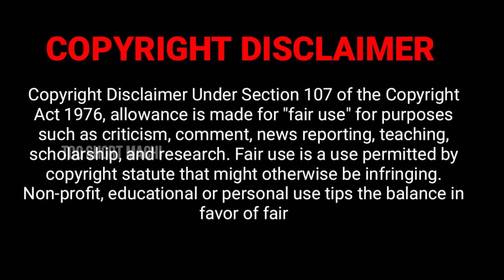🔥DEEP MEANING | MULTY MEANING | குத்துங்க எஜமான் குத்துங்க...